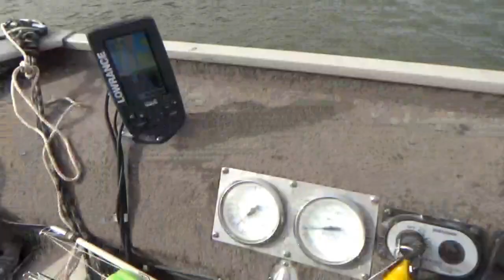Snagging Paddlefish on Truman Lake *Osage River LIMIT* - Catch and Clean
In this video, my Dad and I have a very successful day of snagging spoonbill, or paddlefish!  We are fishing in Osceola, Missouri on the Osage River arm of Truman Lake.  The fishing was fast and furious!  I caught my limit very quicky, my dad got close, but didn't quite make the limit!  If you like watching fishing and snagging videos, this is the video for you! Hang around until the end if you want to learn how to clean these giant filter feeding, plankton eating, prehistoric fish!